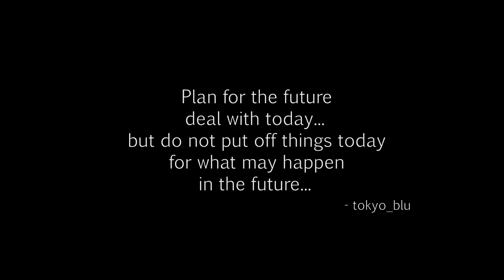Dying Light-Dragon Hotel 02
Hey Guys,
Brandon and I finally make it to the Dragon Hotel !
So stay tune and let us book a room for you as we
rummage through the hallways !